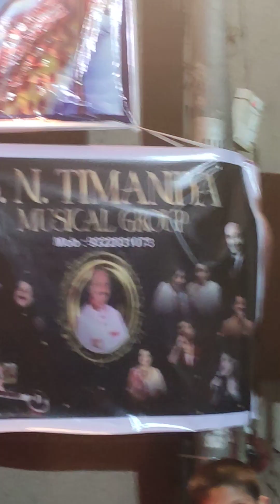यशोमती मैया से बोले नंदलाला भक्तीगीत jaishreekrishna🕉️🚩